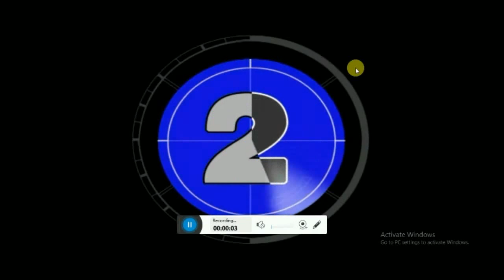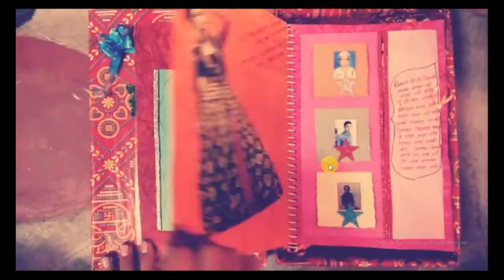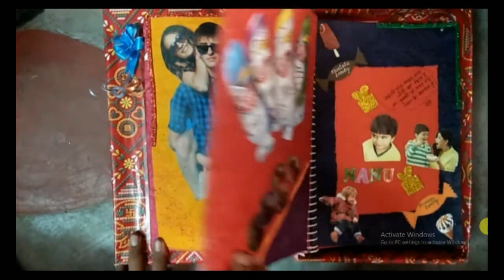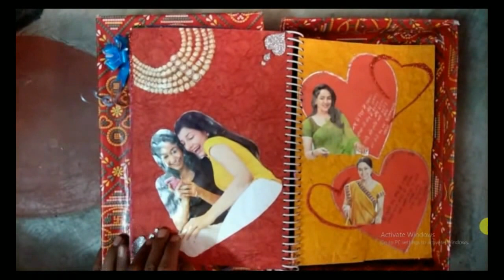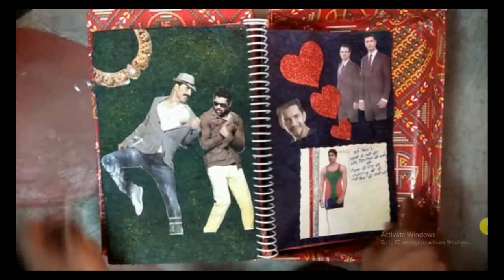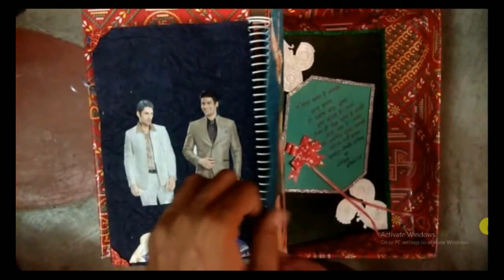[jain wedding papad file creation]... by sj se seekho...part-1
agar aap jain shadio mai hoone vali papad files banana chahte hai to mere is vedio HOW TO CREATE PAPAD FILE ko jaroor dekhe.
or apna vichar bhi  bataye is video ke bare mai.

all of you have to use this app for exam preparation
 if you want to know or download  about any software and it is not in my video.
i will definitely answer and solve your questions ...

and Keep Watching ." SJ SE SEEKHO ".